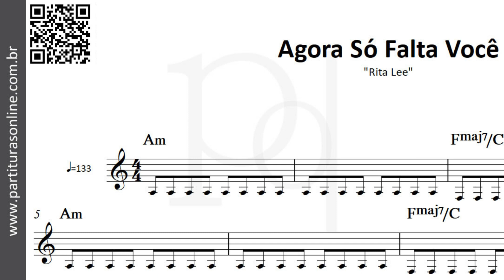Agora Só Falta Você ♪ Rita Lee | Partitura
Atualizações Diárias..